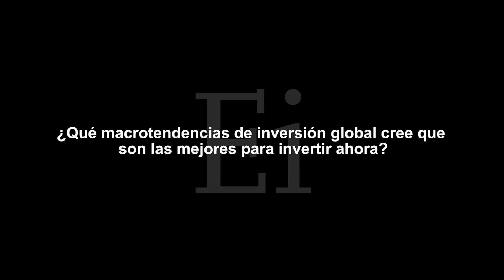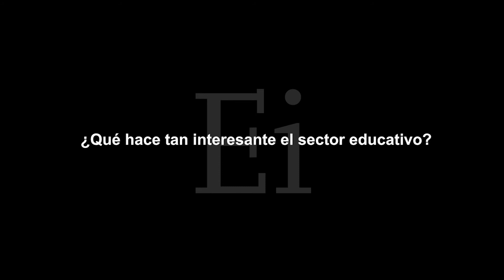"Intentamos seleccionar empresas que sean disruptoras e innovadoras" en Estrategiastv (19.09.19)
Entrevistamos a Kirill Pyshkin, gestor de carteras sénior que actualmente es director de Thematic Equities en Credit Suisse AM, sobre el fondo Credit Suisse (Lux) Edutainment Equity Fund, centrado en empresas innovadores y disruptoras que alteran el enfoque tradicional en el sector de la educación.